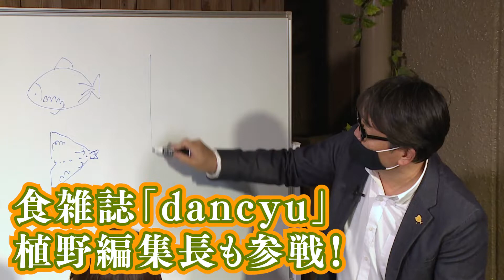【1分／ダイジェスト版】アジフライ会議2021＠松浦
［開催日］2021年12月17日（金）19：30～
［配信場所］長崎県松浦市